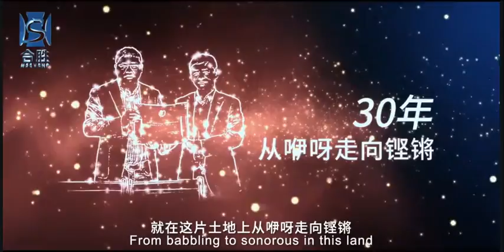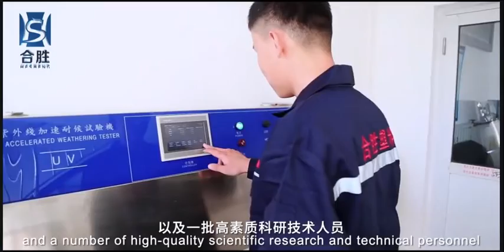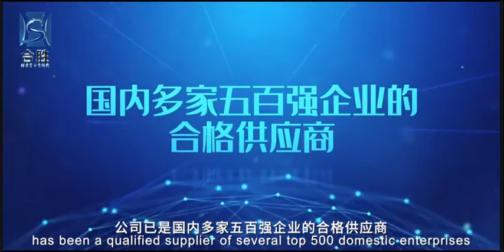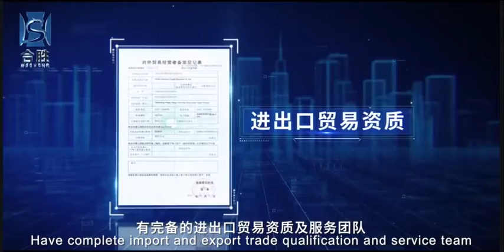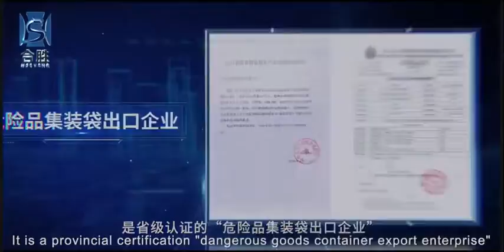HESHENG PLASTIC PRODUCT COMPANY 01 2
Hey you guys! Our live streaming will be aired today from 12:00am to 15:00pm(beijing time)  at Alibaba.com. You will see our hot-selling products and new arrivals with professional introduction and product testing. During our Live Show time, you will have opportunity to obtain the free samples coupon and $50 order discount.
Warm welcome to watch our live show on time.Thanks!